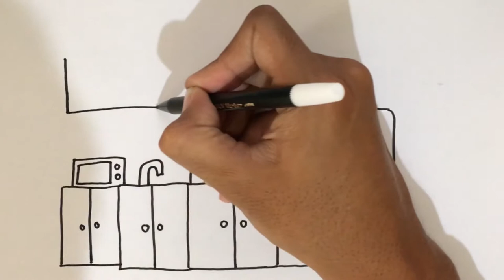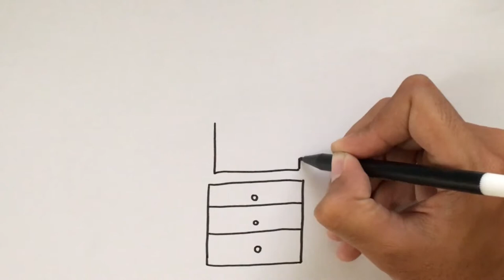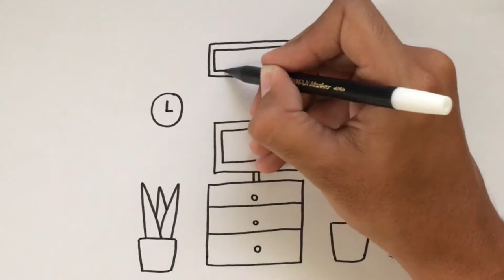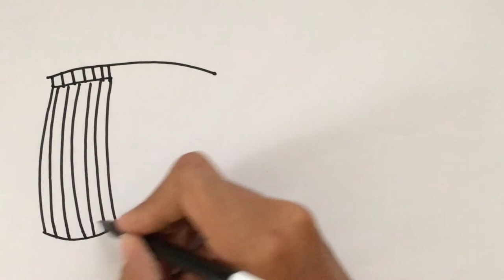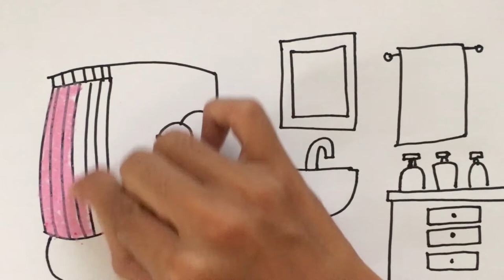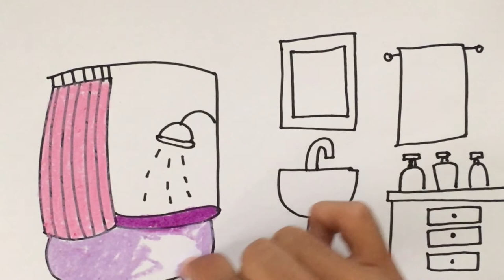Menggambar & Mewarnai Dapur Memasak untuk Anak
Hey kali ini kita belajar Menggambar & Mewarnai Dapur Memasak dengan crayon Titi bersama anak-anak TK A & TK B. Ayo ajak anak-anak yang lain untuk bergabung untuk belajar menggambar & mewarnai.